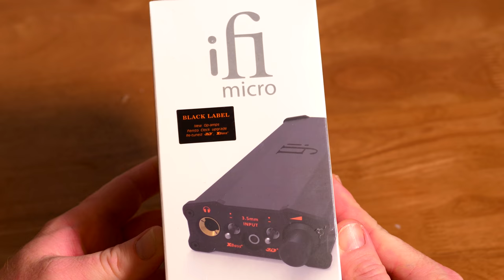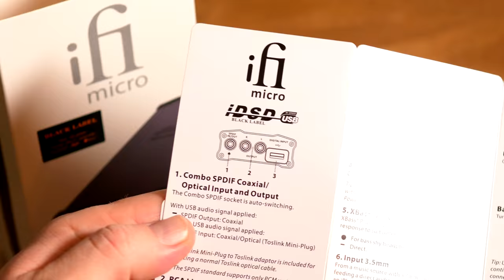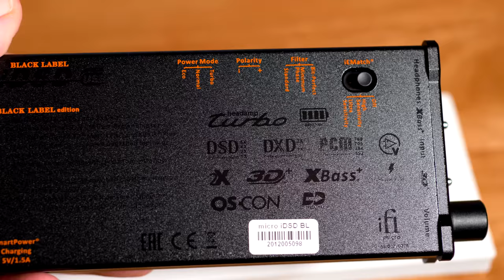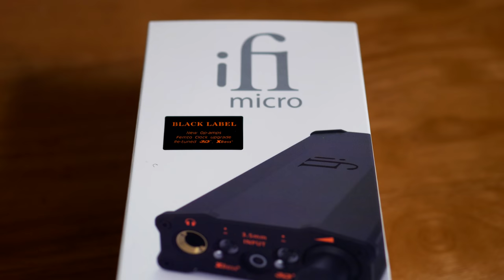iFI Audio iDSD Black Label Pre Review Classic Unboxing Headphone amplifier Dac HiFi Headphones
Welcome to Pursuit Perfect System in this video we are having a closer look and doing a Classic Unboxing of the iFI Audio iDSD Black Label Headphone Amplifier and Dac